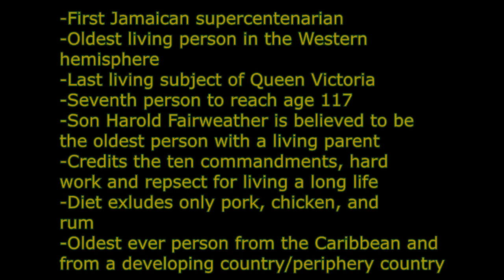Happy 117th Birthday, Violet Brown!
Happy times indeed!